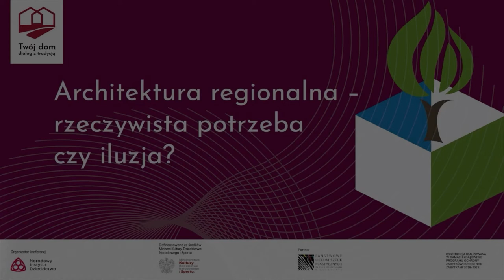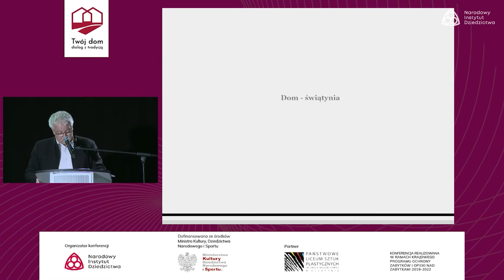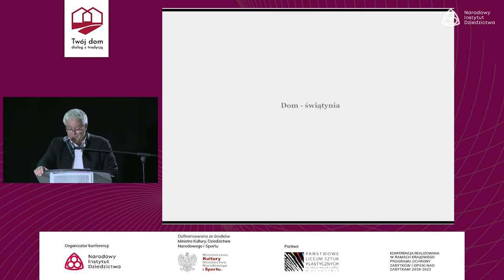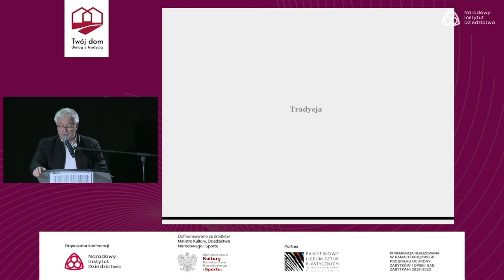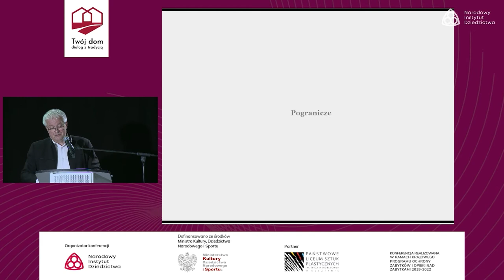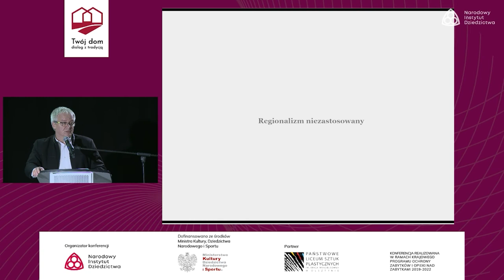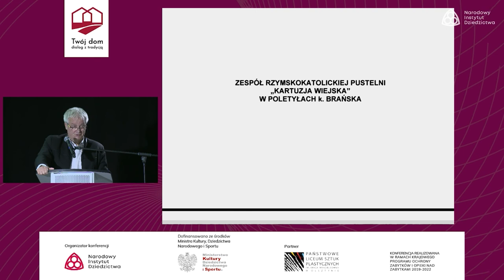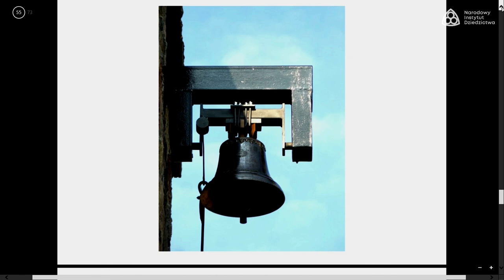Jerzy Uścinowicz - Dyskretny urok kultur lokalnych – o duchu wcielonym architektury miejsca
Wystąpienie na konferencji „Architektura regionalna – rzeczywista potrzeba czy iluzja?”. Panel I: Regionalizm – Idea.
Konferencja zorganizowana przez Narodowy Instytut Dziedzictwa odbyła się w Olsztynie w dniach 15 – 16 września 2021 r.